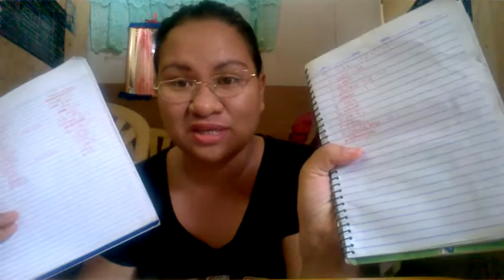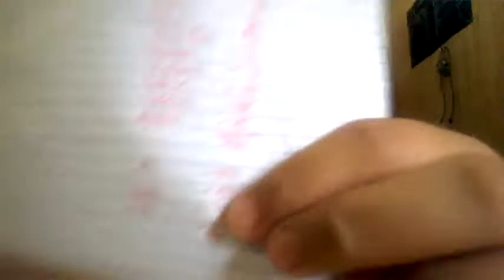3 steps para maka tipid sa groceries!!!!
3 steps para makatipid sa groceries!

ito po ang ginagawa ko bago ako pumunta sa grocery store para iwas impulse buying...and iwas stress...